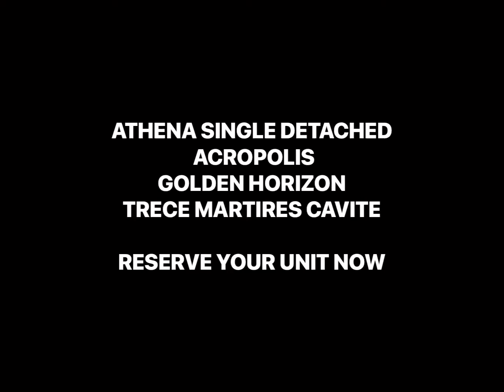❤️ATHENA ACROPOLIS @ GOLDEN HORIZON TRECE MARTIRES CAVITE RESERVE YOUR UNIT